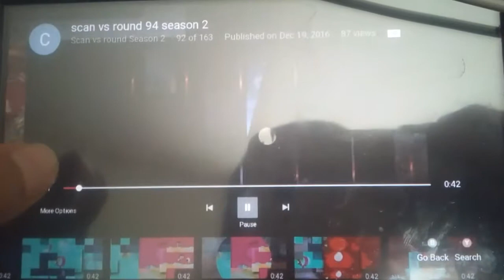scan vs round 94 season 2